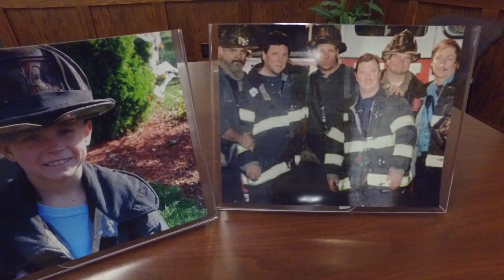15 Years Later: Our 9/11 Story